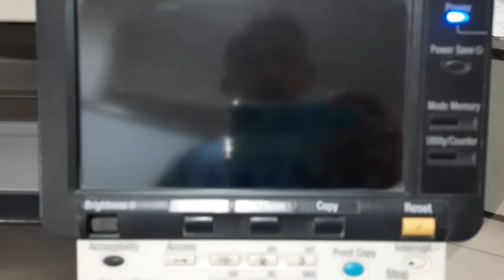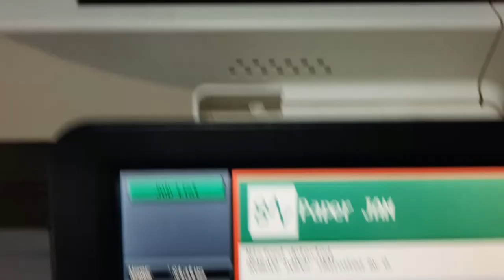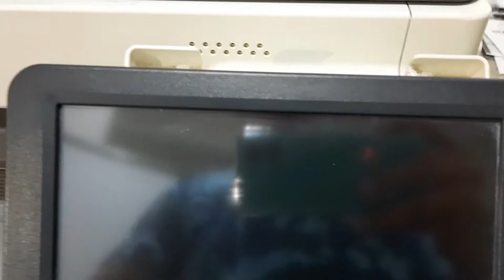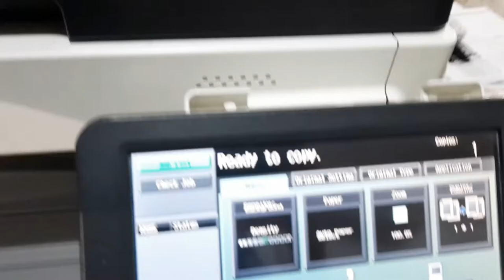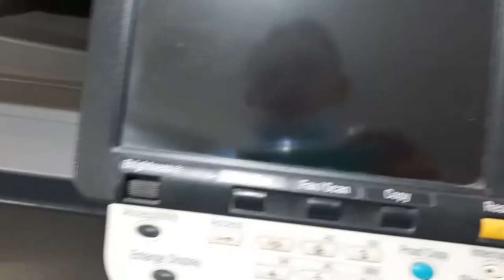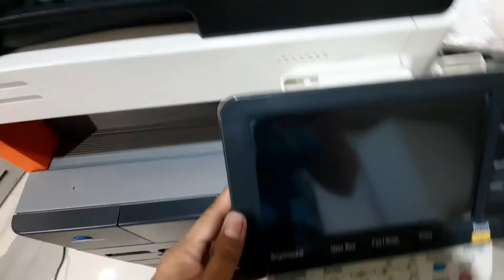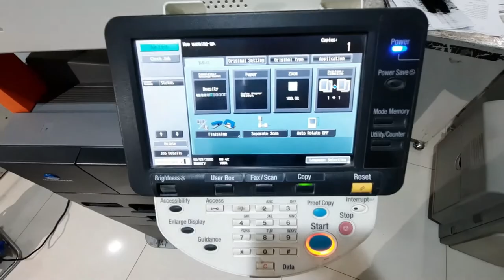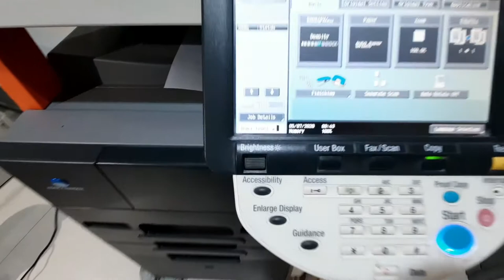KONICA MINOLTA BIZHUB 283 HOW TO FIX PAPER JAM / CLEARING A PAPER JAM / DOCUMENT FEEDER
hp deskjet 2620 unboxing I how to setup hp deskjet 2620 I how to install cartridge hp deskjet 2620